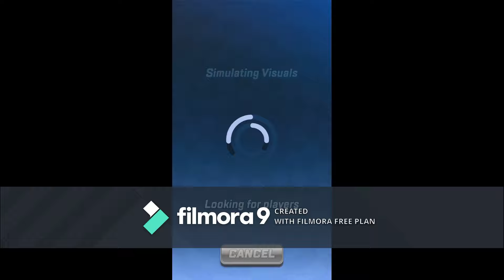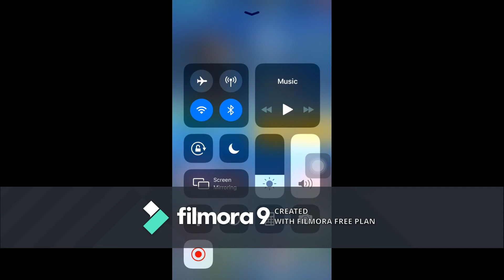Lets play sonic forces part 1 ] These suckas play too much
youtube copyrighted my video again like come on now so yall have to help me out right now what can I do that youtube don't copyright claim my Tik tok reactions or say like this pick a video besides Tik tok reactions and perhaps I might well just stop doing reactions for a long time and before you get mad at me and start spaming in the comments you fans tell youtube about my Tik tok reactions like don't even copyright them and plus I always give full credit to the musers out there but guys I especially love hacking the game with some rings and sorry for posting in wrong days I know yall get confused lol and go ahead and put your comments and type

no copyright needed all of this goes to the creators.

this theme is from the incredible hulk the movie 2008 edition but its extended